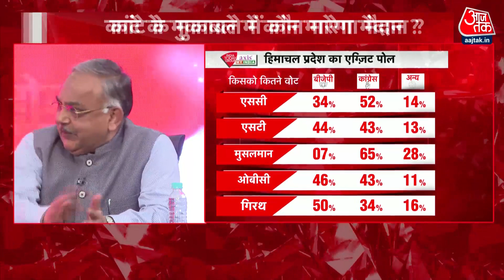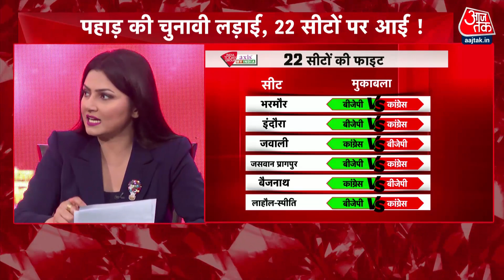Dangal: हिमाचल जयराम के साथ या थामेगा ‘हाथ’? | Himachal Pradesh Exit Poll |BJP | Congress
Himachal Pradesh Exit Poll 2022: हिमाचल प्रदेश विधानसभा चुनाव के नतीजों को लेकर जो अनुमान आए हैं उनमें बीजेपी और कांग्रेस के बीच कड़ी टक्कर दिख रही है. इंडिया टुडे एक्सिस माय इंडिया के एग्जिट पोल में बीजेपी को 24 से 34 सीटें मिलती दिख रही हैं...जबकि कांग्रेस को 30 से चालीस सीटें मिलती दिख रही हैं. लेकिन आज तक के पास जो आंकड़ा है वो 22 सीटों का ऐसा दिलचस्प आंकड़ा है जहां बहुत कड़ी टक्कर है.

In the predictions regarding the results of the Himachal Pradesh assembly elections, there is a tough fight between the BJP and the Congress. India Today Axis My India's exit poll shows BJP getting 24 to 34 seats...whereas Congress seems to be getting 30 to 40 seats. but the figure we have till date is such an interesting figure of 22 seats where there is a tough fight.